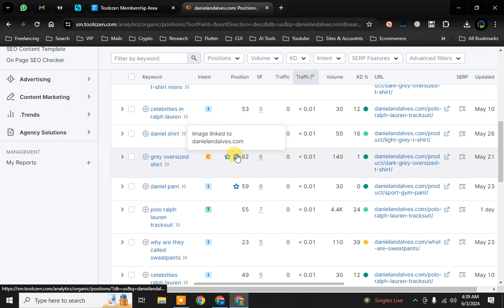24 Keywords Ranked Under 100 Position in Semrush Client Report!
I have shared a 4-month report with my client in which I developed a strategy. Alhamdulillah, 24 keywords have ranked within 4 months, and all of them are below 100 positions, meaning they are at the top. One keyword is ranking within the top 6 positions on Google search.